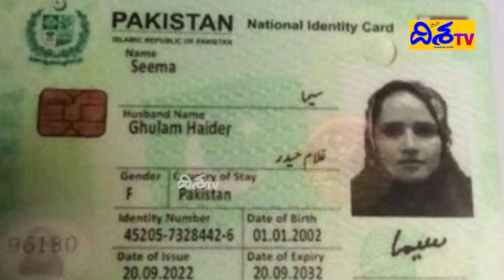Who is Seema Haider.?| Is Seema Haider Coming to India only for Love.? | Latest News | Disha TV